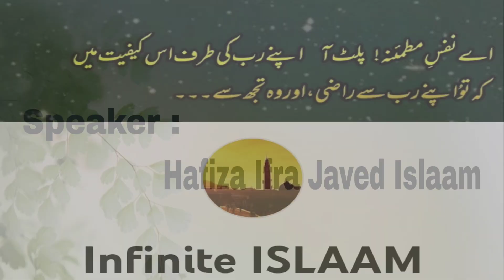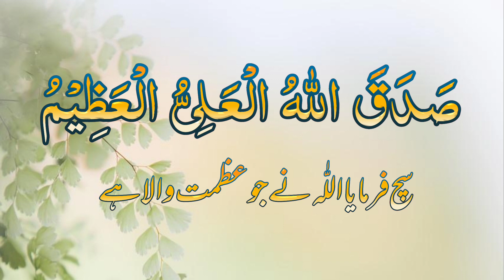Surah Al Qiyamah Ayat 1-15 Urdu Translation Tarjuma or Tafseer | سورۃ القیامہ آیت ایک تا پندرہ